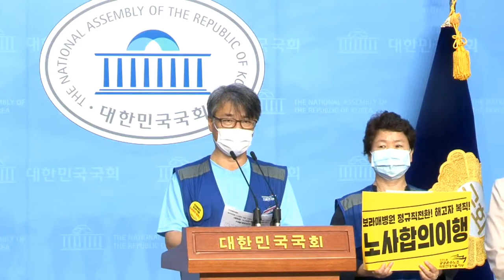서울대 보라매병원은 비정규직의 정규직화 약속을 이행하라!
[박귀성 기자]=코로나 정국 가운데, 공공의료부분에서 희생적인 봉사정신을 발휘한 서울대 보라매병원 의료노동자들이 3일 국회 소통관에서 기자회견을 열고 비정규직의 정규직화 약속을 이행하지 않고 단체교섭에도 성실하게 임하지 않고 있는 서울대 보라매병원의 원장과  보건 당국을 향해 원망의 목소리를 쏟아냈다.